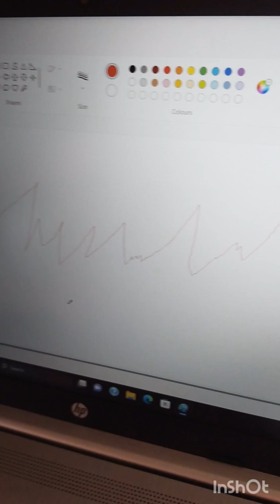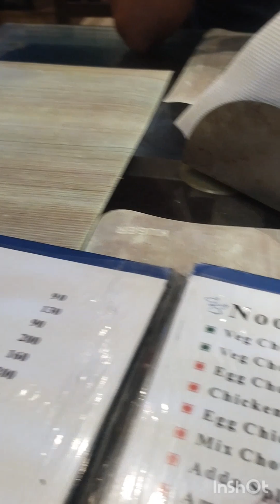Jonmodin ta ai vabe mone rakbe ami vabei ni//Bengali blog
subha jonmodin palon